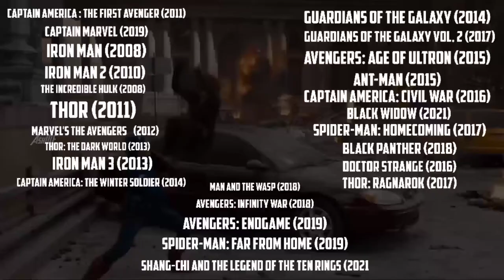BLACK WIDOW MARVELS SUPERSTAR MOVIE IN DISNEY PLUS HOTSTAR | TELUGU FACTS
You can watch the movie on Disney Plus Hotstar in Telugu

in telugu
telugu facts
facts
interesting facts
unknown facts
amazing facts

IN THIS VIDEO I DISCUSSED BLACK WIDOW MARVELS SUPERSTAR MOVIE IN DISNEY PLUS HOTSTAR.

IN THIS VIDEO I DISCUSSED ALL MARVEL MOVIES IN DISNEY PLUS HOTSTAR.

IN THIS VIDEO I DISCUSSED AVENGERS FULL SERIES IN DISNEY PLUS HOTSTAR.

© BEST FRIENDS ™ STUDIO'S